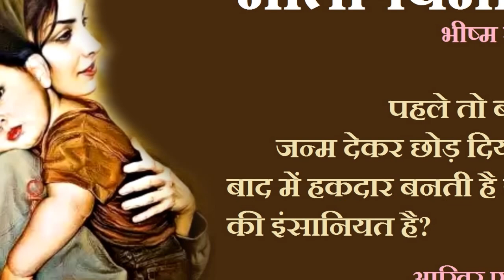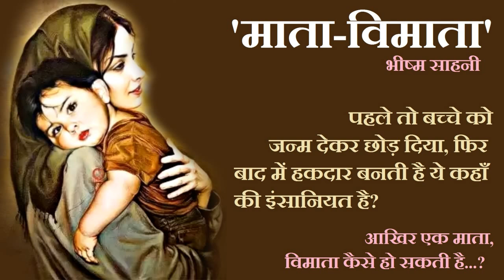"माता-विमाता" ॥ भीष्म साहनी कहानी ॥ "Maata Vimata" ॥ Bhism Sahni Story ॥ The Golden Stories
Writer - भीष्म साहनी ॥ Bhism Sahni

Bhisham Sahni - भीष्म साहनी
भीष्म साहनी (8 अगस्त 1915-11 जुलाई 2003) का जन्म रावलपिंडी (पाकिस्तान) में हुआ। आप आधुनिक हिन्दी साहित्य के प्रमुख स्तंभों में से थे। 1937 में लाहौर गवर्नमेन्ट कॉलेज, लाहौर से अंग्रेजी साहित्य में एम ए करने के बाद साहनी ने 1958 में पंजाब विश्वविद्यालय से पीएचडी की उपाधि हासिल की। विभाजन के बाद उन्होंने भारत आकर समाचारपत्रों में लिखने का काम किया। वे अंबाला, अमृतसर में अध्यापक रहने के बाद दिल्ली विश्वविद्यालय में साहित्य के प्रोफेसर बने । मास्को में विदेशी भाषा प्रकाशन गृह में अनुवादक के काम में कार्यरत रहे। उन्हें 1975 में तमस के लिए साहित्य अकादमी पुरस्कार, 1975 में शिरोमणि लेखक अवार्ड (पंजाब सरकार), 1980 में एफ्रो एशियन राइटर्स असोसिएशन का लोटस अवार्ड, 1983 में सोवियत लैंड नेहरू अवार्ड तथा 1998 में भारत सरकार के पद्मभूषण अलंकरण से विभूषित किया गया। उनकी प्रमुख रचनाएँ हैं; उपन्यास: झरोखे, तमस, बसन्ती, मायादास की माडी, कुन्तो, नीलू निलिमा निलोफर; कहानी संग्रह: मेरी प्रिय कहानियां, भाग्यरेखा, वांगचू, निशाचर; नाटक: हनूश, माधवी, कबीरा खड़ा बजार में, मुआवज़े; आत्मकथा: बलराज माय ब्रदर; बालकथा: गुलेल का खेल।